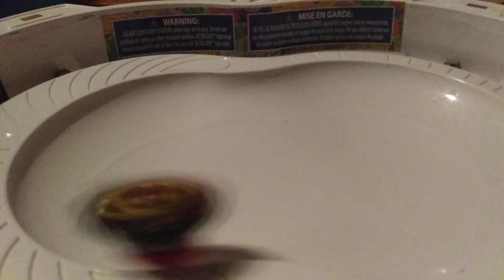Venom Devolos D5 Vs Sword Valtryek V5